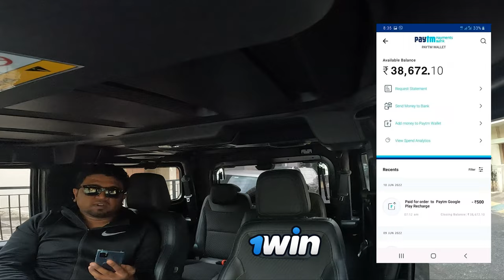OMG, witnessed 30 Blackbucks crossing in front us | Jayamangali Blackbuck Reserve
Get your bonus🍀